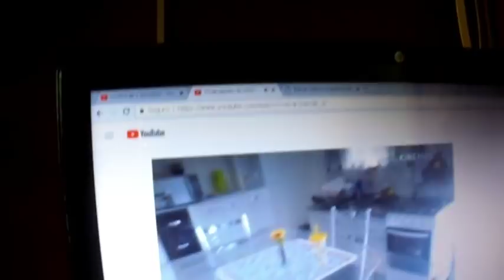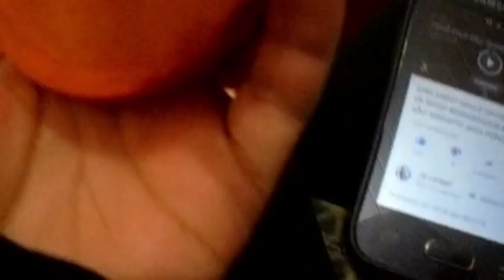A PIOR PARTE